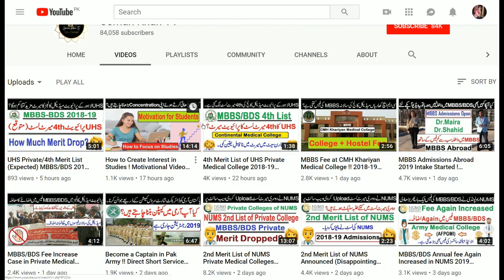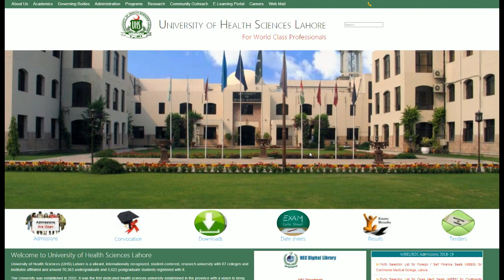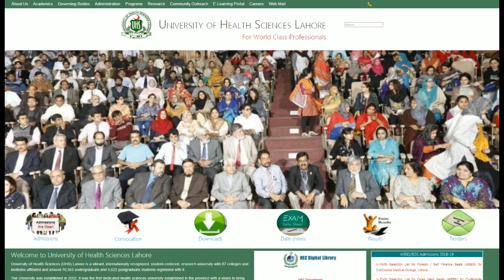UHS Policy for MDCAT 2019 !! Who Can Appear in MDCAT 2019 ?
How Many Chances are There for UHS Entry test held in 2019